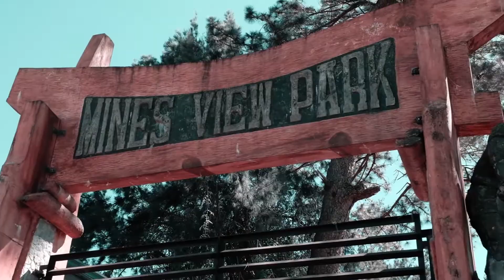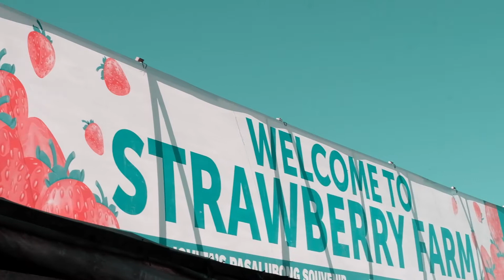SWSSMI GRADE 10 RETREAT 2020